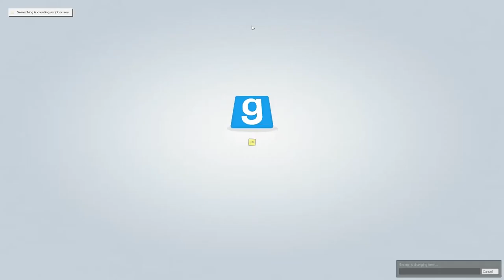Garry's Mod: Prop Hunt With Friends #2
Here is the second part. Hope you enjoy!
Intro made with flixpress, outtro music made in mixcraft or from one of the above music links.